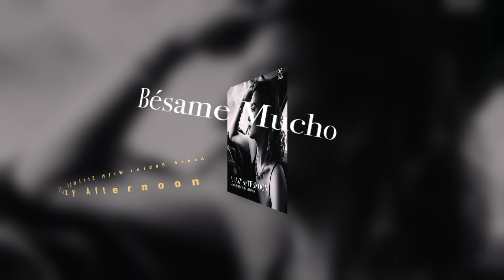Besame Mucho, "A Lazy Afternoon - André Rabini With Strings"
From STS "A Lazy Afternoon -  André Rabini With Strings"
Besame Mucho